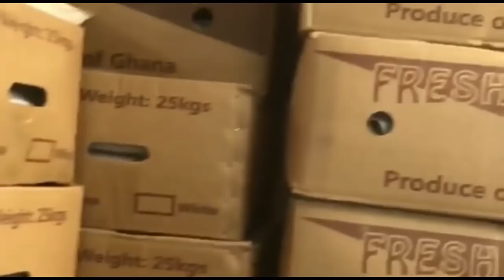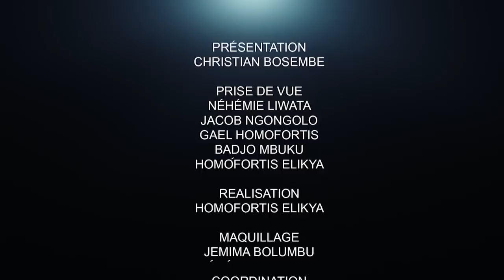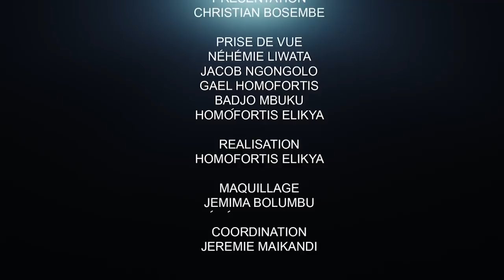LES CONGOLAIS SONT-ILS OUTRAGÉS PAR KAGAME ?? PROF VOTO CLARIFIE.